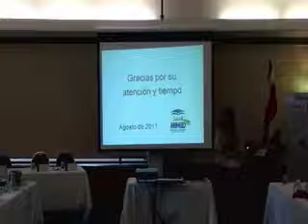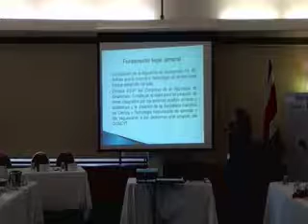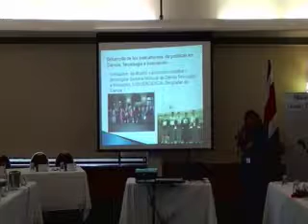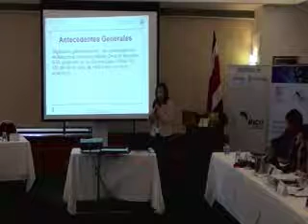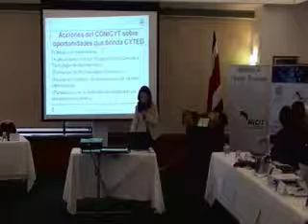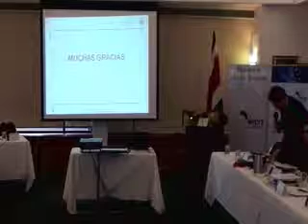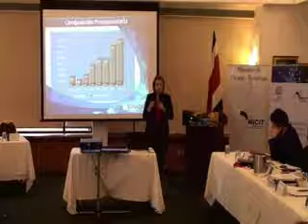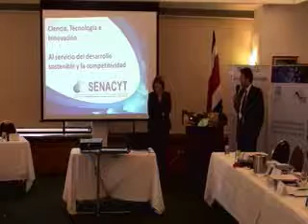El Estado del arte de las políticas nacionales de CTI en la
El Estado del arte de las políticas nacionales de CTI en la Sub Región - Captured Live on Ustream